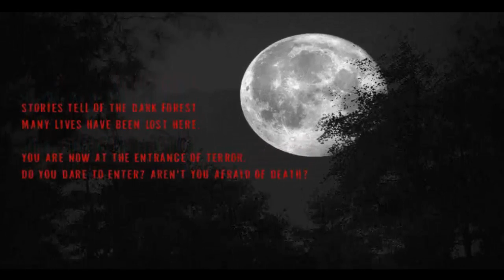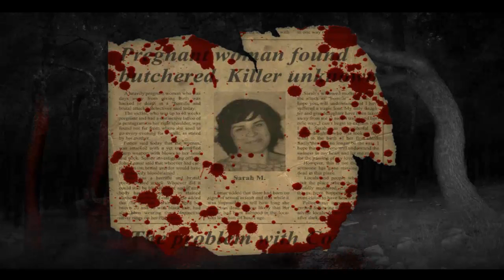REAL HORROR STORIES|Creepygame